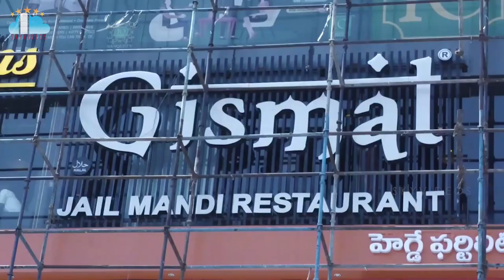Kartikeya Launched Gismat Jail Theme Mandi